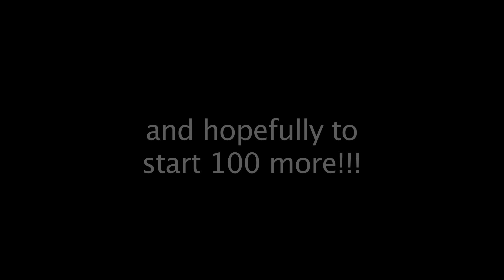A Hundred Shining Hearts - the abridged/timelapse version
This is a timelapse of the community play celebrating 100 years of the Palace Theatre Westcliff-on-Sea, Essex.